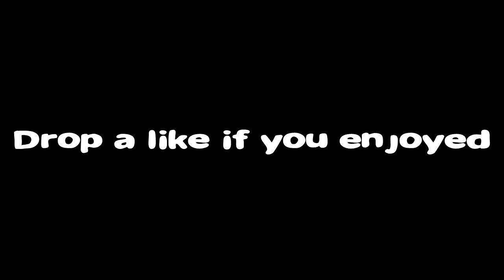Dont go see this